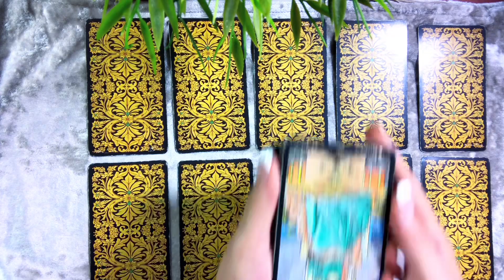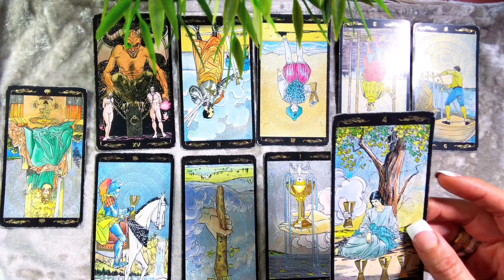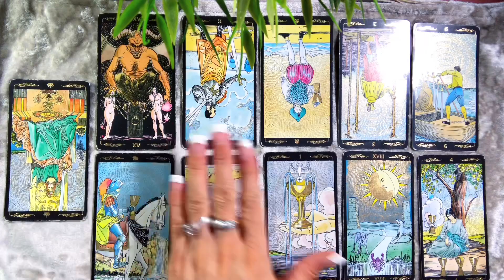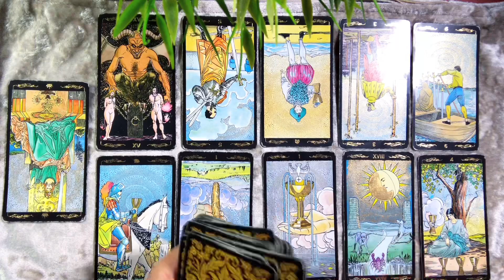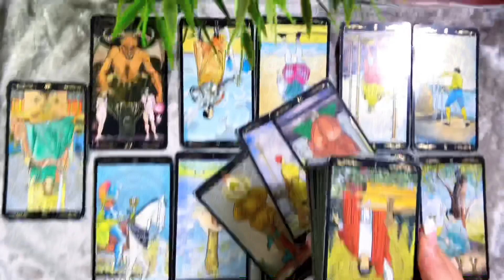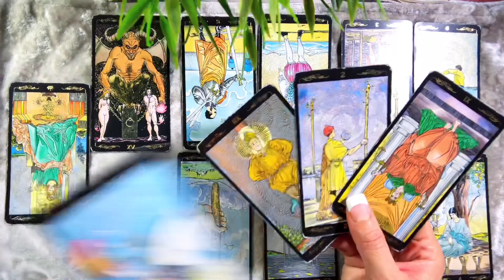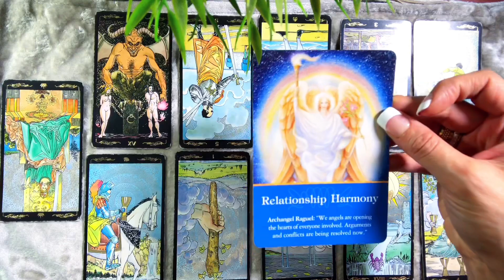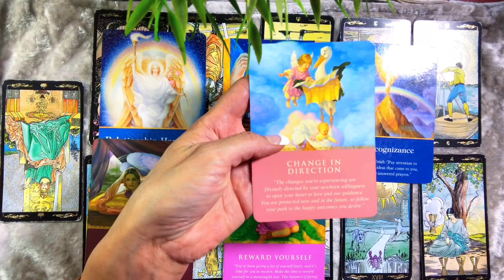😍CAPRICORN😍THEIR EMOTIONS & YOU! 😱😍JULY 13-21 WEEKLY LOVE❤️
CAPRICORN LOVE WEEKLY!😍 JULY 13 - JULY 21 WEEKLY LOVE

SELECT A READING:
⭐️15 min: $45 (via video link) $55 (live/phone)
⭐️30 min: $85 (via video link) $95 (live/phone)
⭐️45 min: $125 (via video link) $145 (live/phone)
⭐️1 Hour: $155 (via video link) $165 (live/phone)

Musician: iksonofficial